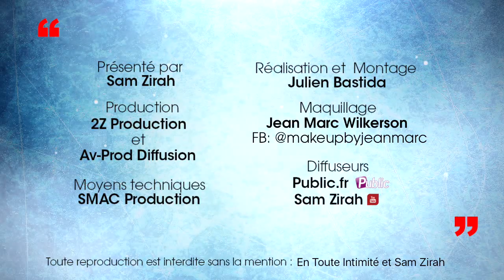Noël (Les Princes De L'Amour 4): "Je porte plainte pour atteinte à la vie privée!"😱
Viré du programme de W9? Le prince atypique communique les véritables raisons de son départ!
Sa vie privée étalée dans la presse people? Film porno et rumeurs d'homosexualité, selon le ch'ti, sa situation n'est plus vivable et ses nombreux préjudices doivent être réparés. Le candidat a déjà entrepris les démarches et compte déposer plaintes! Il nous explique tout!

Crédits:
Extrait: En Toute Intimité (Noel - Les Princes De L’amour 4 - @W9)
Journaliste: Sam Zirah
Production: 2Z Production
Réalisation & montage: AV Prod diffusion